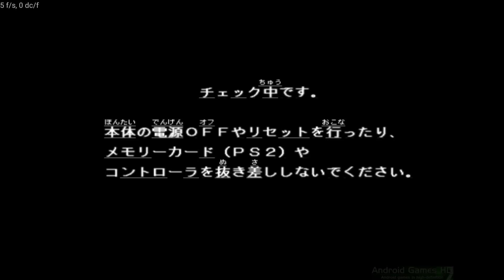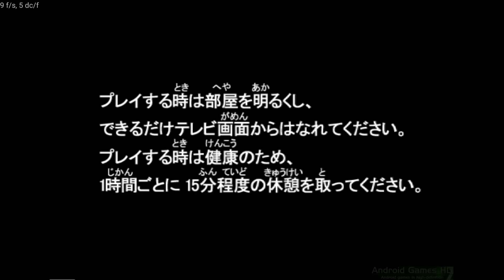Play! PS2 Emulator for Android - Ultraman Nexus ingame (Shield Android TV)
Play! is an attempt at creating a PlayStation 2 emulator for the Win32, OSX, iOS and Android platforms.

Version used:
Play-20151122.apk       22-Nov-2015 18:42

HW/SW Used:
- Nvidia Shield Android TV 16GB
- Elgato Game Capture HD
- Shield Wireless Controller